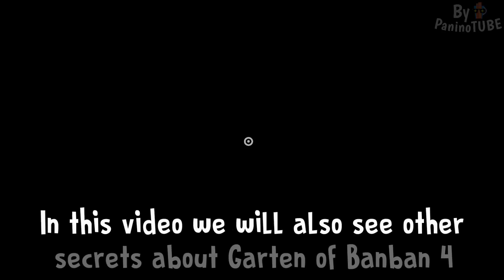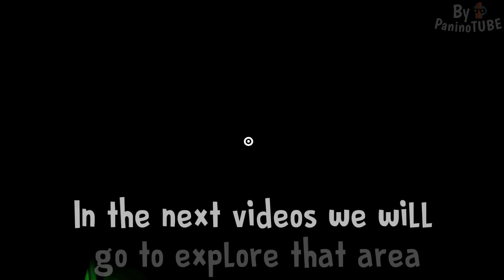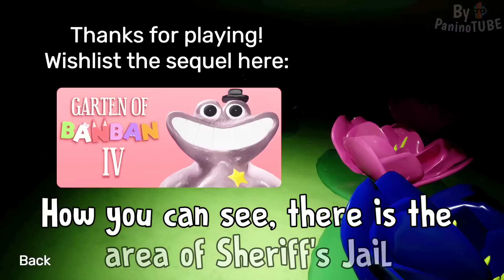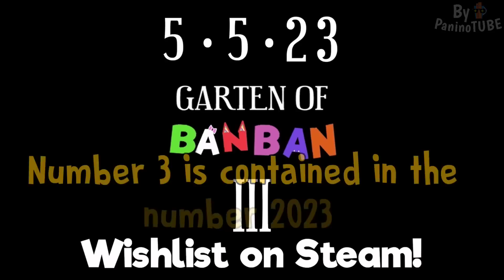GARTEN OF BANBAN 4 - Discovering the RELEASE DATE 😃 New CHAPTER is COMING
Today I will discover new secrets on Garten of Banban 4 new game 😃 secrets , sneak peek 😃 Waiting for Garten of Banban chapter 4 😃 In this video we will discover new secrets of Garten of Banban 4 😃